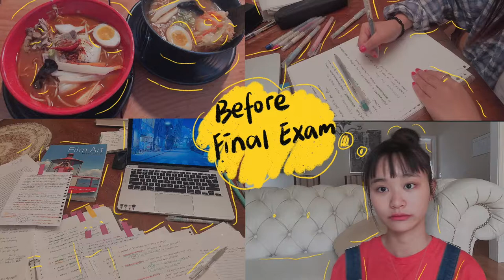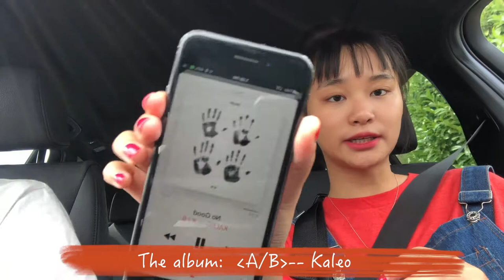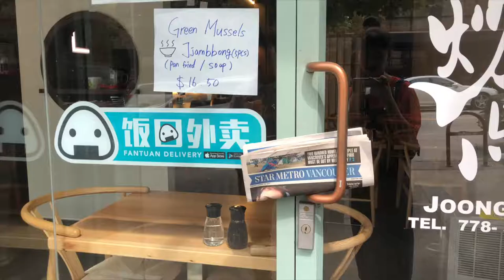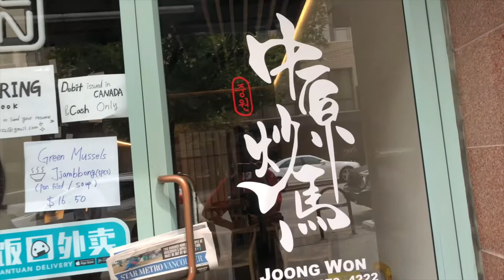Vanessa's Life/期末考试前三天/被日本拉面辣哭/我的伪素颜妆/做渐变拿铁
这周好像诸事不顺但是也要开心的去面对！大家下周也要开心和努力哦！
拍摄工具：iphoneX
音乐：Hello Saferide-I Wonder Who Is Like This One/Joshua Radin-
            My My Love/Coldplay-Yellow/Austin Hartley.-In My sleep
剪辑软件：Final Cut